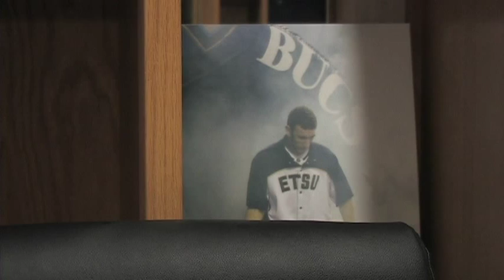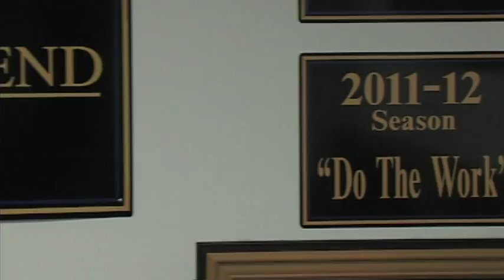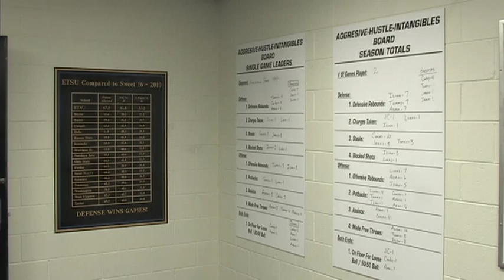Men's Basketball Locker Room Tour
Head Men's Basketball Coach Murry Bartow takes us on an exclusive tour of the newly renovated locker room inside ETSU-MSHA Center.